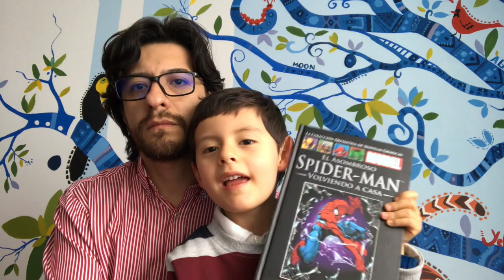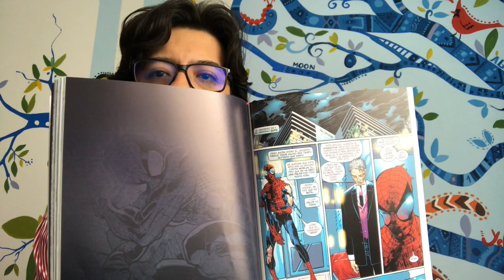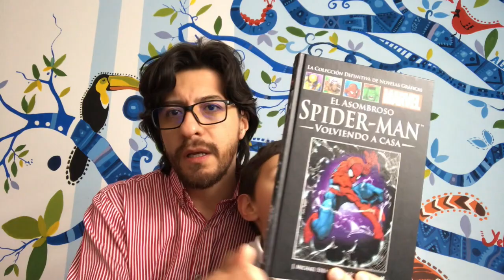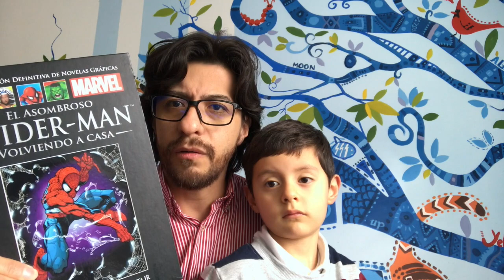🕸🕷¡¡SPIDER MAN!! - Reseña de libro en colaboración con LORENZO.🕸🕷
Segunda reseña en colaboración con Lorenzo.  ¿A quién le gusta Spider Man?